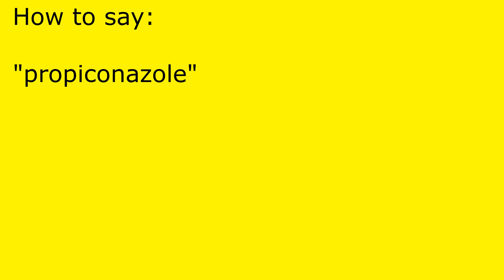How to pronounce propiconazole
propiconazole pronunciation.